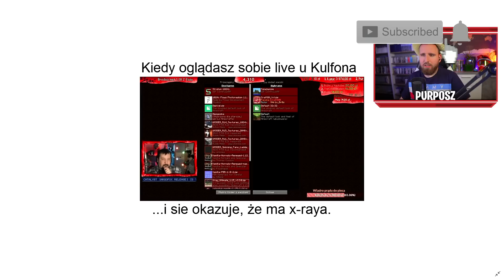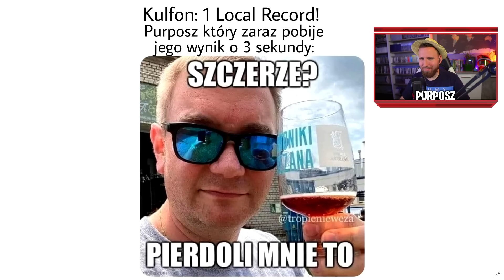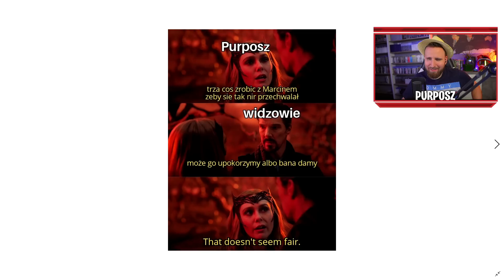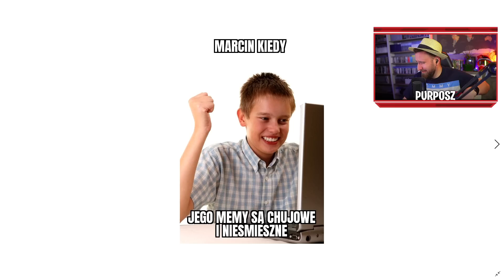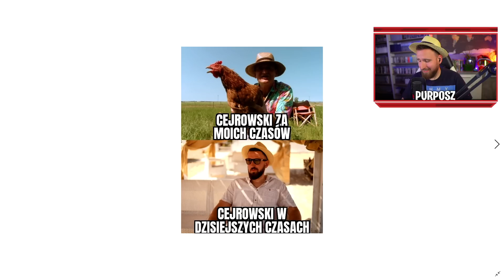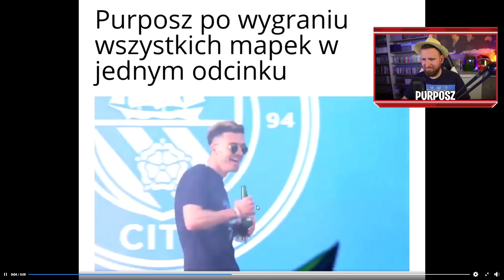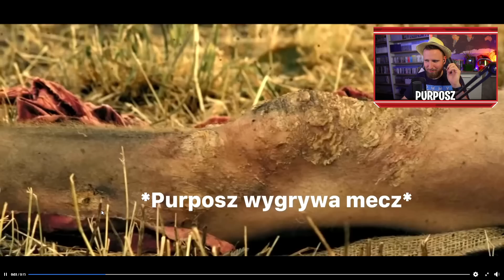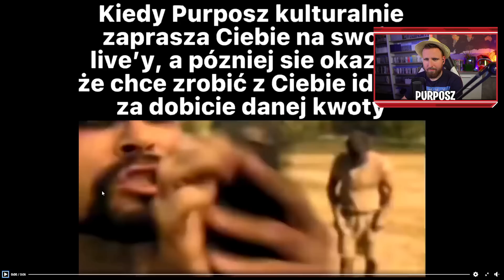BYŁY MAMUŚKI, TO TERAZ TATUŚ 😂🤣 - MEMY OD WAS